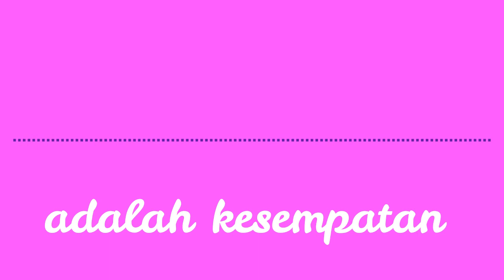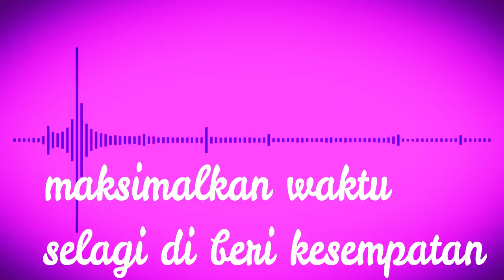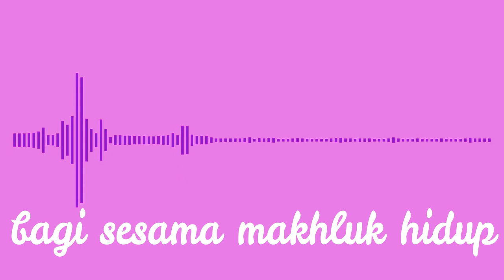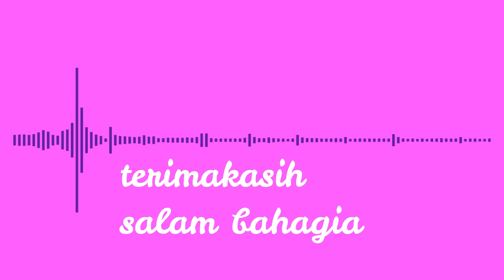leladi - hidup ini melayani kak azis franklin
selagi masih di beri kesehatan dan kesempatan mari berbuat sesuatu sekecil apapun yang kita buat untuk sesama  sangat berarti bagi mereka.karena hal yang kecil bagi kita bisa jadisangat besar buat orang lain ,tidak harusdalambentukmateri tenaga kita pun bisa  meringankan beban saat mereka membutuhkan.

Pemain sape Azis Franklin
Video editor Azis franklin
Cover
I lagu rohani
.hidup ini melayani karya Pdt Wilhelmus Latumahina,
Lirik lagunya :

Hidup ini adalah kesempatan, Hidup ini untuk melayani Tuhan
Jangan sia-siakan waktu yang Tuhan b'ri, Hidup ini hanya sementara
Sekuntum bunga di pagi hari, mekar indah harum di padang yang hijau
Demikian Tuhan mendandani rumput, gugur bunga bila panas terik
Reff
Oh Tuhan pakailah hidupku selagi aku masih kuat,
satu saat aku tak berdaya, hidup ini sudah jadi berkat